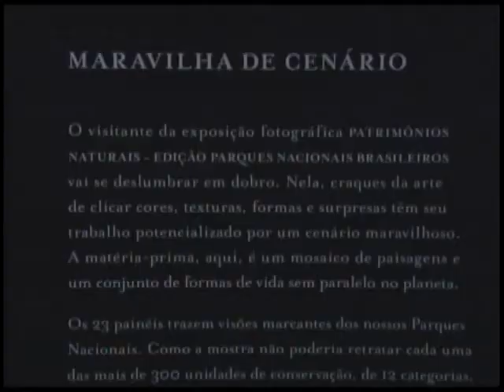Exposição fotográfica mostra parques nacionais brasileiros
NBR Notícias - 11.02.12: Quem quiser conhecer um pouco mais os parques nacionais brasileiros pode conferir a exposição fotográfica "Patrimônios Naturais - Edição Parques Nacionais Brasileiros". A mostra é uma parceria entre o Instituto Chico Mendes de Conservação da Biodiversidade (ICMBio), e a Câmara dos Deputados. Até o dia 22 de fevereiro os visitantes vão conferir 23 painéis, que trazem visões dos parques nacionais brasileiros. As imagens foram cedidas por 12 fotógrafos e servidores do ICMBio. As fotografias estão expostas no Espaço do Servidor, da Câmara dos Deputados, em Brasília. A visitação é de segunda a sexta, das 8 da manhã às 6 da tarde.